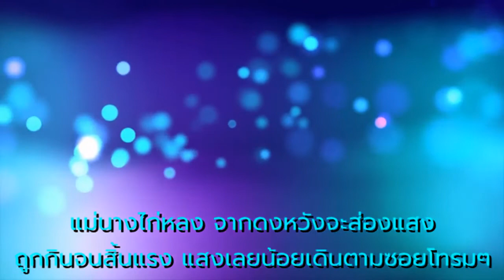ปูไข่ไก่หลง - ชายธง ทรงพล (ต้นฉบับ)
ขับร้องโดย -  ชายธง ทรงพล (ต้นฉบับ)